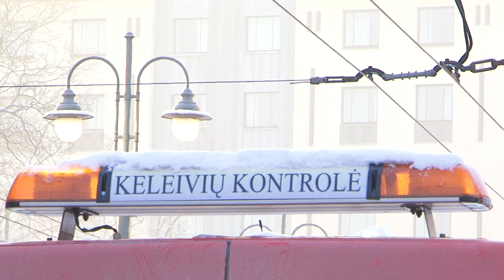Keleiviai viešojo transporto stotelėse vaišinami karšta arbata